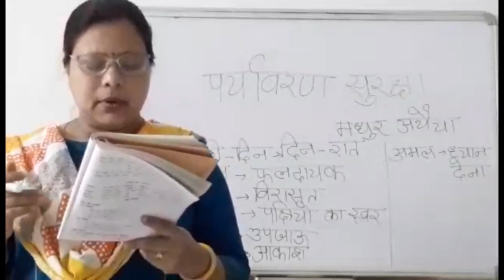Cl-VII Hindi 2nd lang